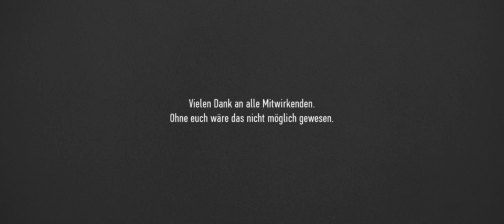Pangea Festival 2013 - der Film!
Das war ein schönes Festivalwochenende mit Sonnenschein, guter Laune, Funsport ohne Ende, Toberei, fetten Partys und einer Menge Kultiur zum Mitmachen.

Weil es auf dem Pangea Festival so viele schöne Dinge zu sehen und zu erleben gab, kommt hier die lange Version des Eventmovies, vollgepackt mit schönen Erinnerungen und Vorfreude auf das nächste Pangea Festival vom 28.-31. August 2014!!

Danke an alle Partner, fleißige Helferlein und Roughseas Pictures!

Alle Infos findet ihr auch auf pangea-festival.de oder

- oder direkt im Supremesurf Shop in der Eselföterstraße 26 in Rostock!